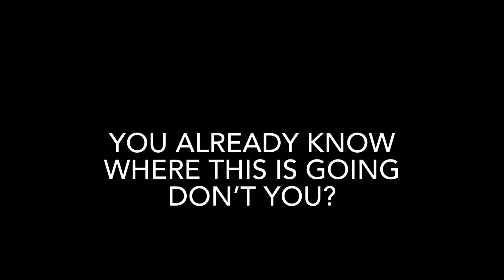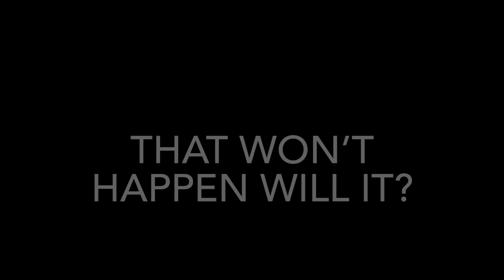69 Subscribers Special But As A Boring Text Video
Original Video Title: 69 Subscribers Special but as a boring text video (HAHAHA REAL FUNNY)

69